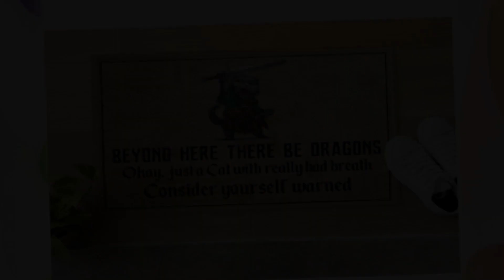Cat with sword beyond here there be dradons doormat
thanks!